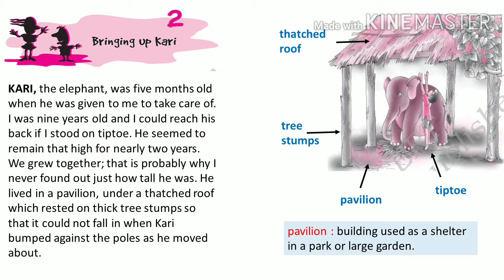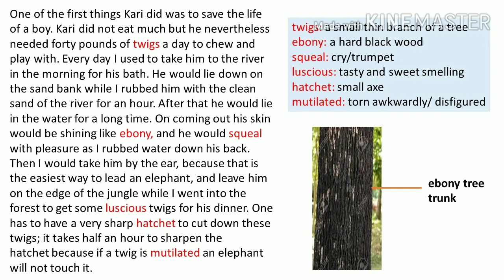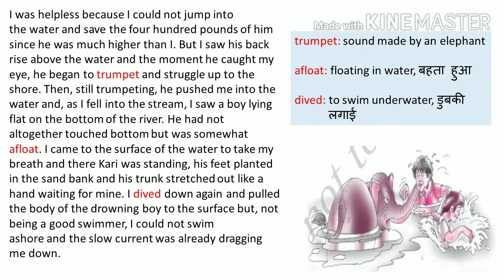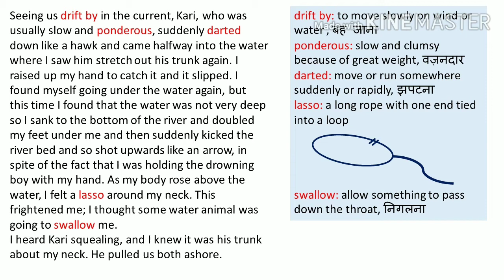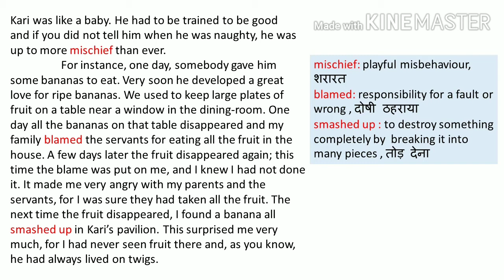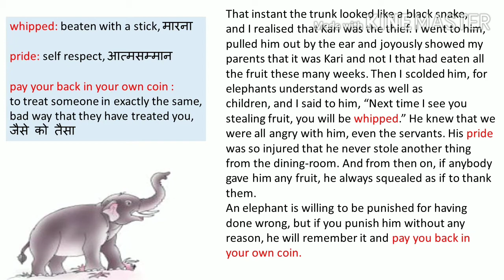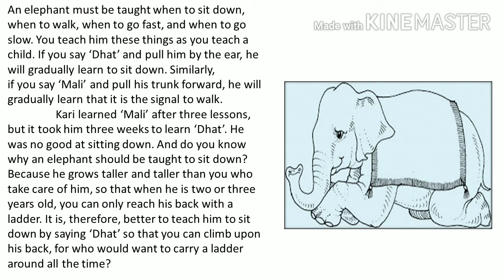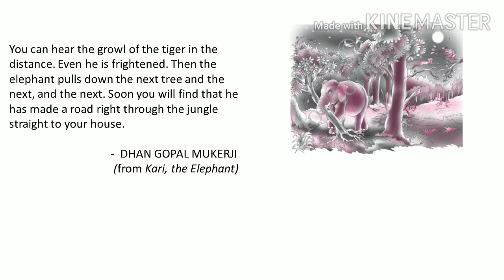Bringing up Kari // Chapter 2 // Alien hand ncert class 7th english full explanation in hindi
Hello Friends,
Welcome to EduKool. In this video you will find the explanation of Chapter 2 Bringing up Kari.
Thanks